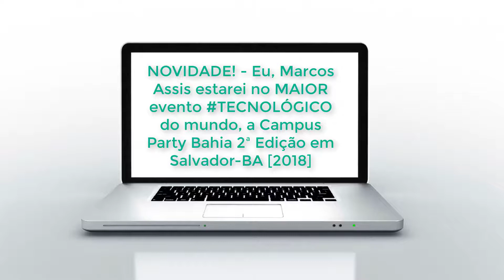NOVIDADE! - Eu, estarei no MAIOR evento TECNOLÓGICO, a Campus Party Bahia em Salvador-BA [2018]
▁ ▂ ▃ ▄ ▅ ▆  POR FAVOR LEIA A DESCRIÇÃO DO VÍDEO!  ▆ ▅ ▄ ▃ ▂ ▁

E ai galerinha do meu canal, tudo bem com vocês? Espero que sim em rsrs. Bom hoje venho trazer uma novidade incrível pra vocês é que eu fui confirmado para fazer a cobertura do maior evento de tecnologia do mundo, que acontece pela segunda vez aqui no estado da Bahia, na cidade de Salvador, a Campus Party Bahia.

O que é esse evento?
É um dos maiores evento tecnológico do mundo. A Campus Party é a maior experiência tecnológica do mundo que une jovens geeks em torno de um festival de Inovação, Criatividade, Ciências, Empreendedorismo e Universo Digital.
A Campus Party surgiu na Espanha, onde foi realizado o primeiro dos eventos em 1997, posteriormente estendendo-se a outros países como Brasil, Colômbia e México. Hoje é considerado um dos maiores eventos de inovação, ciência, criatividade e entretenimento digital de todo o mundo, tendo reunido milhares de cidadãos de todos os cantos do mundo em um único espaço.
Por vários anos acontecia e acontece em São Paulo. Como fez bastante sucesso por aqui, se expandiu para outros estados.
E em 2017 aconteceu pela primeira vez na Bahia, em Salvador, inclusive num estadio de futebol. Reuniu tantas pessoas, que voltou agora em 2018 eque acontece de 17 a 20 de maio, na Arena Fonte Nova em Salvador-BA.

E a cobertura do evento?
Eu Marcos Assis, fui ao evento em 2017, tirei fotos gravei videos e até coloquei aqui no canal. E sim, falei que irei tentar um credenciamento, para estar esse ano no evento como imprensa. E sim, conseguir, eles confirmaram a minha presença. E hoje estou feliz, por fazer parte desse evento, como oficial, como Youtuber.

Irei trazer fotos, mais videos, melhorias e muito mais, irei fazer um pouco de cada coisa, para que se saia uma boa cobertura.
Muito obrigado ao pessoal do evento, por me aceitar como membro de imprensa.

→ Canais Parceiros ←
Willian Tutoriais HD

► Skype:
tudopraseupc01